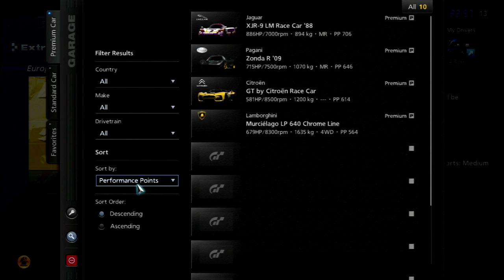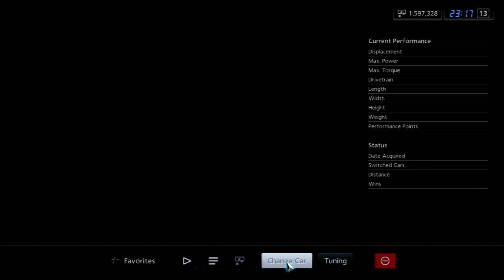Let's Play Gran Turismo 5 [B-Spec]: Like The Wind (Part 37)